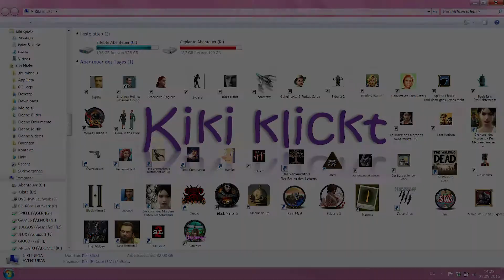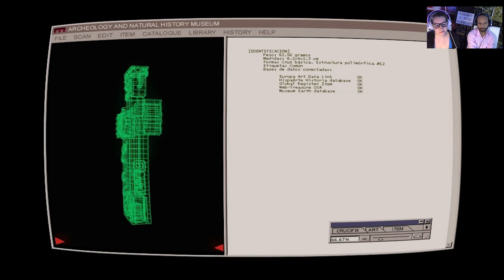RUNAWAY- Let's Play Full Walkthrough & Lösung - 4 [Deutsch] ~ Die Hütte in der Wüste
Brian und Gina werden leider von den Gangstern überwätigt und mitten in der Wüste gefangen gehalten. Können sie sich befreien?